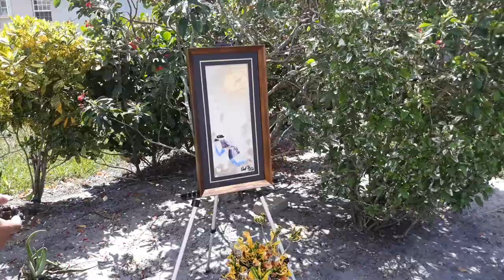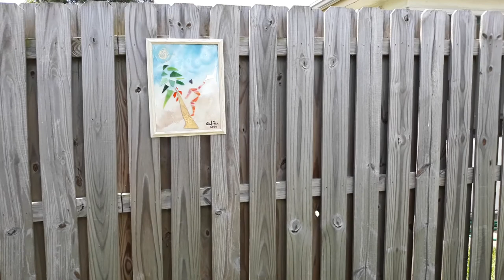Uncutt glass pictures 3 2020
Uncutt glass